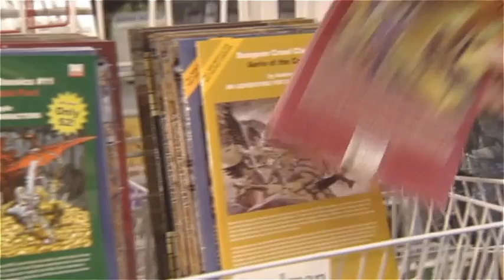Ultra Low Budget Double Feature trailer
Trailer for the Ultra Low Budget Double Feature at the IU Cinema on October 27th at 7:00 pm.